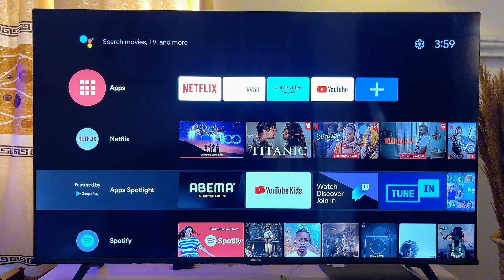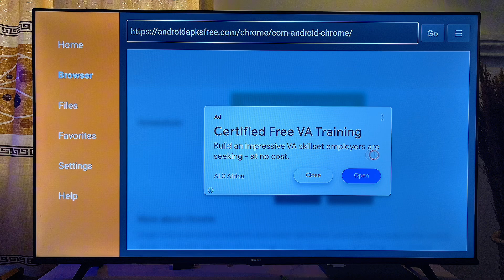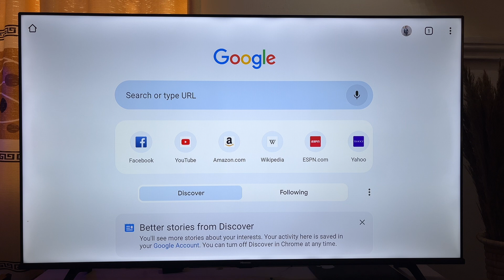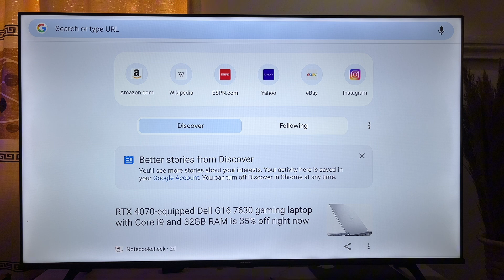Android TV: How to Install Google Chrome Browser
Learn How to Install Google Chrome Browser on Android TV. In this video, I explain an easy way to get the Google Chrome Browser on your Android TV using the Xiaomi Mi Android TV Stick. This process is straightforward and easy to follow. First, I will show you how to use the downloader software on your Android TV to download the Google Chrome Browser apk from the official website. Then, you will learn how to install the app on your Android TV. You can then access and use Google Chrome Browser from the list of apps on the TV.

This tutorial works on all Android TVs, so whether you have a Hisense Smart Android TV, TCL Smart Android TV, Skyworth Smart Android TV, Sony Smart Android TV, or any other brand, this method will work for you.